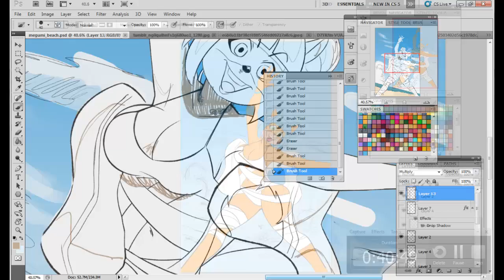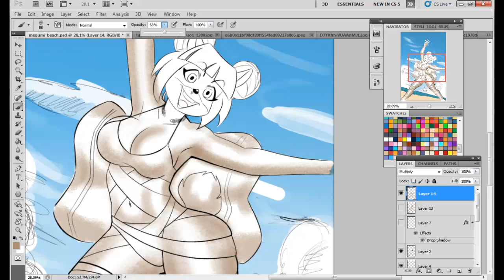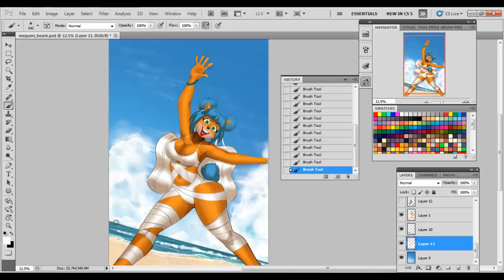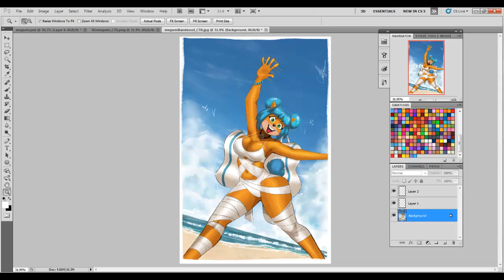Koffee - Toast (speedpaint)